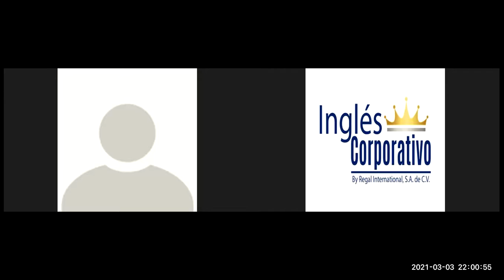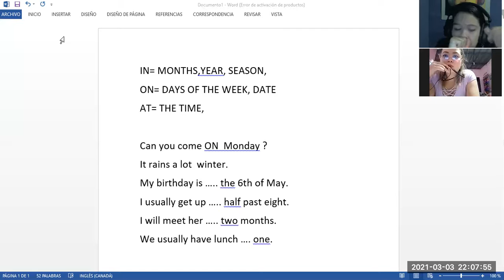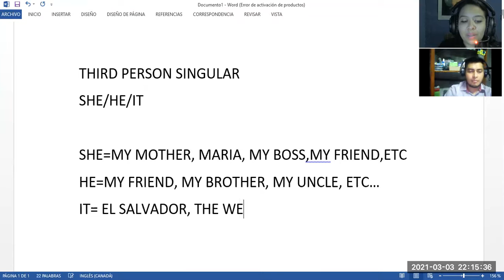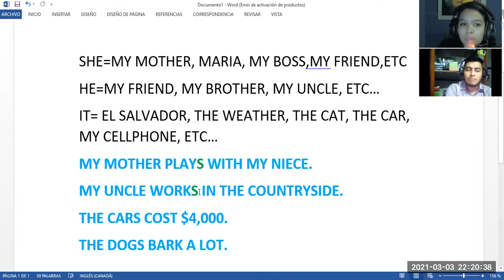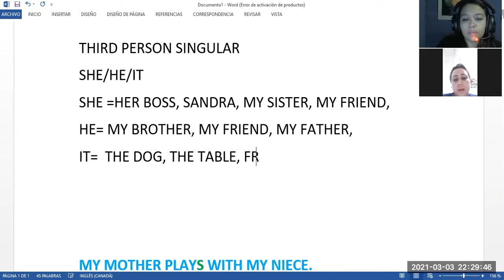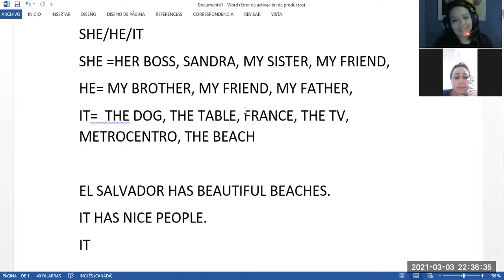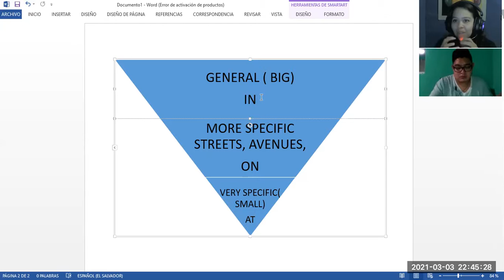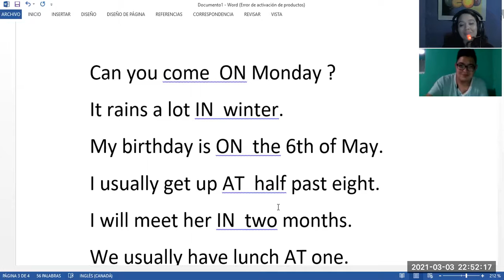Ingles Corporativo-SESION PRIVADA 1